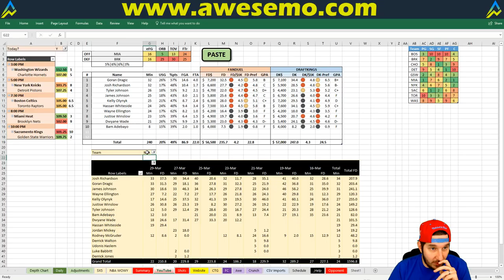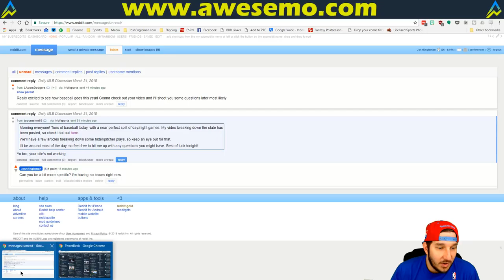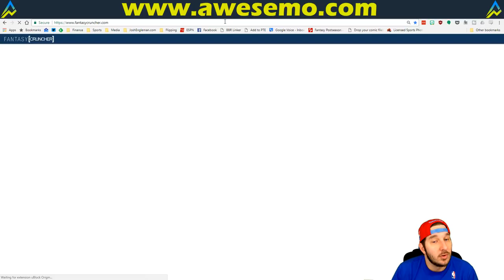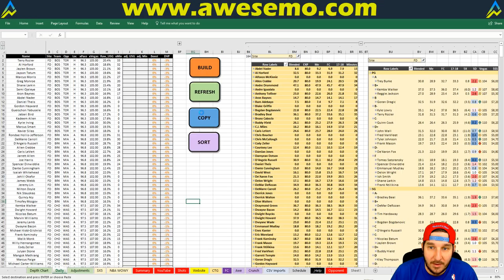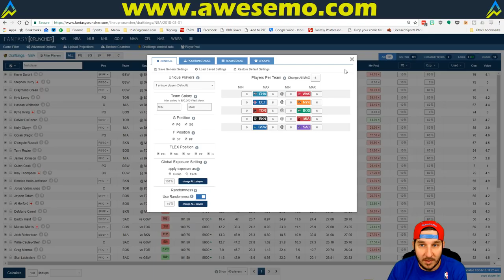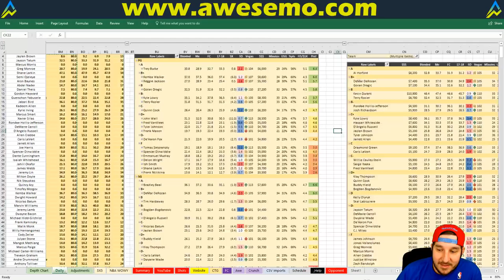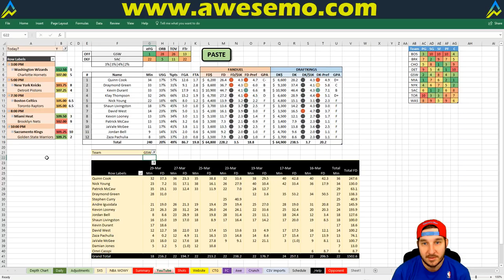NBA DFS Projections & Strategy | Saturday, March 31| FanDuel & DraftKings